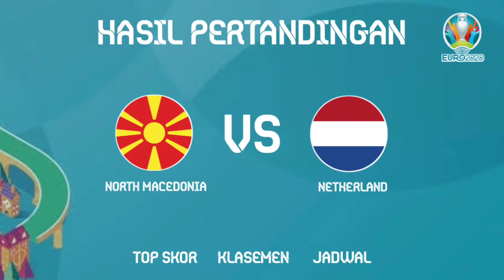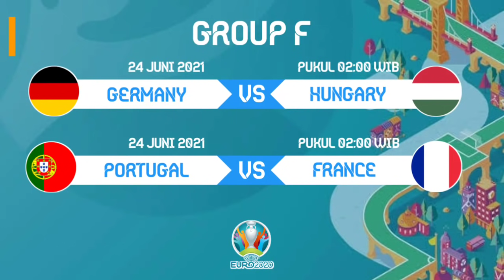MACEDONIA VS BELANDA (0-3) ~ hasil UERO 2021 tadi malam ~ mocedonia vs Netherland live 21 juni 2021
Macedonia vs belanda
Macedonia vs belanda live
North Macedonia vs Netherland
Macedonia vs Netherland live
North Macedonia vs Netherland live
Live Macedonia vs belanda
Live Macedonia vs Netherland
Macedonia vs belanda live hari ini
Macedonia vs belanda live 2021
Macedonia vs netherland live 21 juni 2021
Macedonia vs belanda live mnc
Belanda vs Macedonia live mnc
Macedonia vs Netherland 0-3
Goal Netherland
Goal belanda
Hasil pertandingan
Top score dan klasemen
Head to head North Macedonia vs Netherland
Belanda vs Macedonia
Netherland vs Macedonia
Macedonia Netherland
Macedonia belanda
Macedonia vs belanda b2021
Netherland Macedonia
Netherland vs Macedonia 2021
Highlight Macedonia vs belanda
Highlight Macedonia vs belanda 2021
Highlight Macedonia vs Netherland
Highlight Macedonia vs Netherland 2021
Highlight North Macedonia
Highlight Netherland
Highlight belanda
Macedonia vs Netherland uero 2020
Macedonia vs belanda uero 2021 live
jadwal uero hari ini
Jadwal uero malam ini
Jadwal uero 2021
berita uero
berita uero terbaru
Info uero terbaru
Info uero hari ini
head to head Macedonia vs belanda
jadwal timnas Macedonia
Jadwal timnas belanda
hasil bola tadi malam
highlights uero
hasil belanda semalam
Hasil Macedonia semalam
Uero 2020/2021
Hasil bola semalam
Hasil terbaru uero 2021
hasil belanda terbaru
hasil uero 2021
hasil uero tadi malam
hasil Pertandingan belanda
hasil Pertandingan Macedonia vs belanda
uero tadi malam 2021 terbaru
kualifikasi piala dunia 2021
kualifikasi piala dunia 2021 tadi malam
Uero live streaming
penyisihan grup c Macedonia vs belanda
penyisihan grup c Macedonia vs Netherland
Macedonia vs belanda disiarkan dimana
Belanda dini hari tadi
Belanda goal
Netherland goal
Goal Netherland
goal terbaik piala dunia
goal terbaik uero
Uero ini hari
uero Netherland
uero indihome 2021
hasil belanda terbaru
hasil Netherland terbaru
hasil Macedonia vs belanda tadi malam
hasil Indonesia hari ini
extended highlights
hasil pertandingan belanda semalam
hasil belanda tadi malam
hasil belanda tadi pagi
cuplikan belanda vs Macedonia
Highlight Macedonia 0-3 Netherland
highlight cuplikan belanda vs Macedonia
cuplikan Macedonia vs belanda
highlights uero 2021
cuplikan uero dini hari tadi
Cuplikan belanda Macedonia tadi malam
hasil Macedonia belanda
link streaming belanda vs Macedonia
link streaming Macedonia vs Netherland
Link streaming belanda
Link streaming Netherland